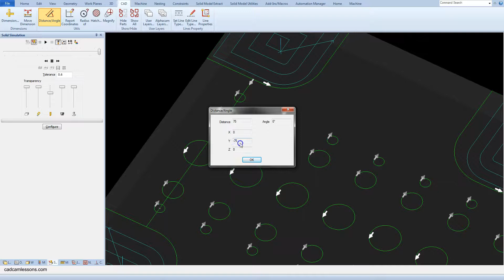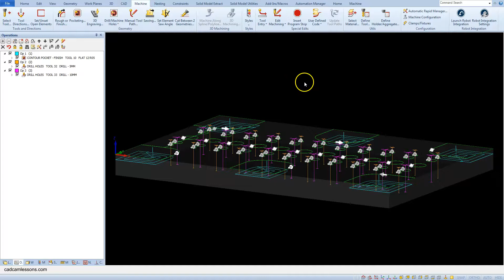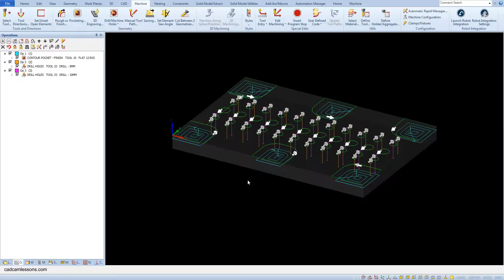Check diameter - Alphacam Training 29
In this lesson I will show you how to quickly check diameter in Alphacam.